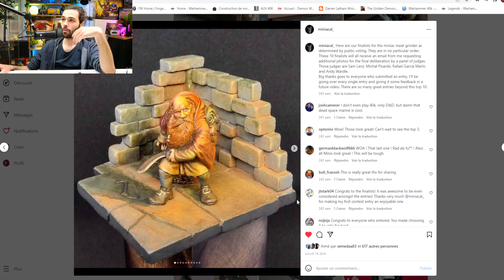CE N'EST PAS MON PLUS GROS UP DE NIVEAU CONTRAIREMENT À CE QU'ON PEUT PENSER ! RTGD #4 !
Aujourd'hui